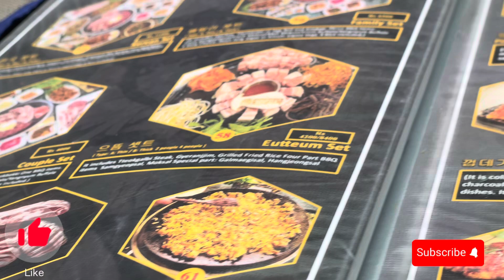WON KOREAN RESTAURANT AT ARAB BANK BOUDHA || WITH ADA’S AND AAU 🍱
WON KOREAN RESTAURANT- DELICIOUS FOOD 🍱